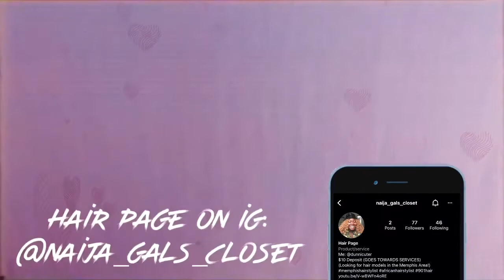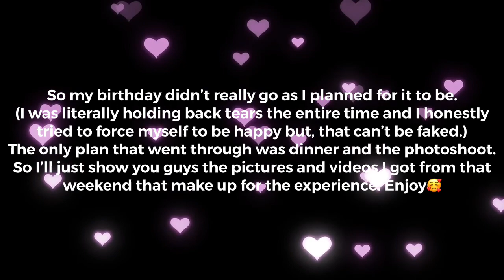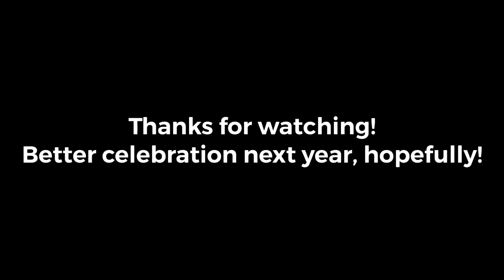20th Birthday Vlog (Worst Celebration Yet😞)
Hopefully a better celebration next year.
You are perfectly made and loved by God❤️